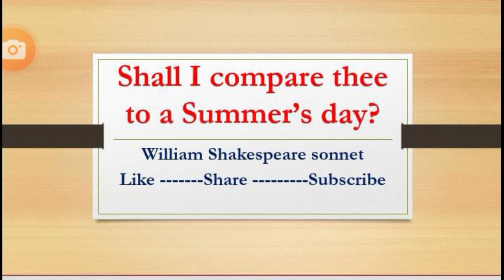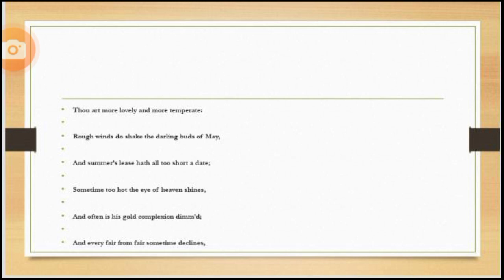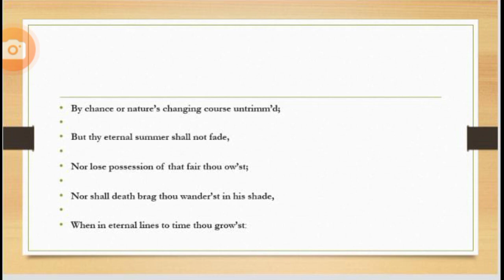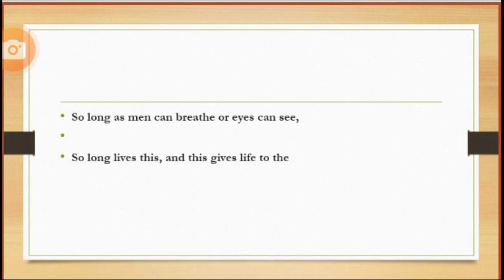Shall I compare thee to a summer's day by William Shakespeare